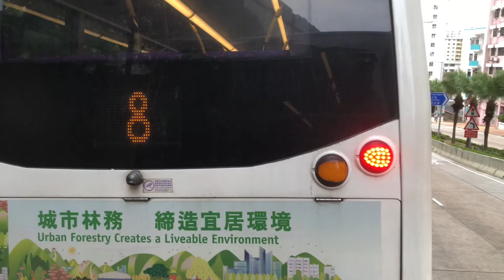Everyone gangsta’ until the bus touches Nathan Road | KMB Rt. 118 | CTB 8438 @ SW3701